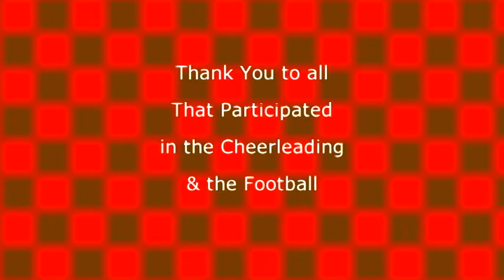Powderpuff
SSHS powder Puff Game